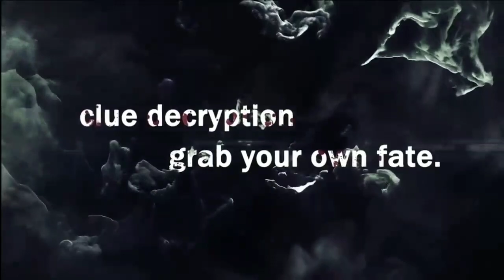TOP 16 Survival Games For Free - 2019 * Android *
Android free games. Top 16 Survival Games 2019

Survival games are a subgenre of action videogames set in a hostile, intense, open-world environment, where players generally begin with minimal equipment and are required to collect resources, craft tools, weapons, and shelter, and survive as long as possible

TOP 16 Free Survival Games